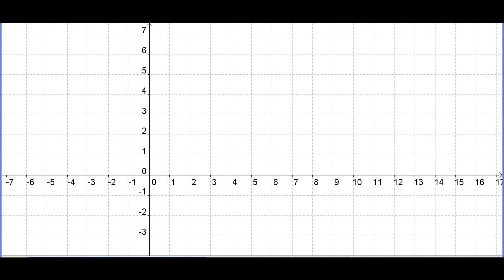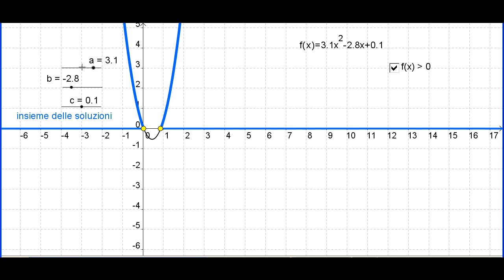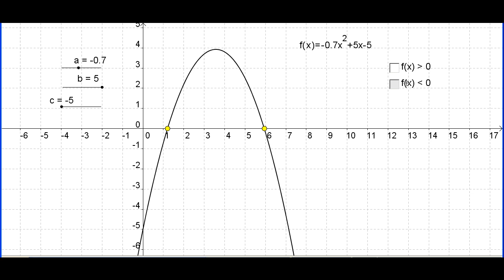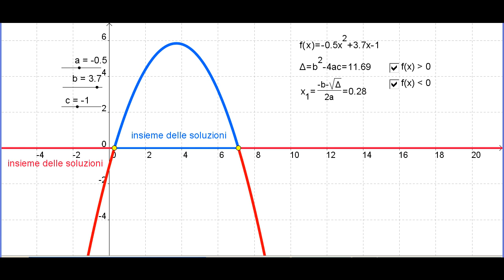DISEQUAZIONE secondo grado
VISUALIZZAZIONE DISEQUAZIONE - PARABOLA